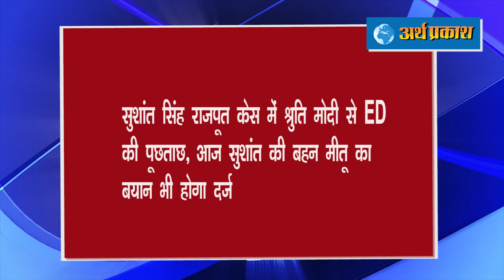ताज़ा हेडलाइंस : मनीमाजरा के सुभाष नगर में शरारती तत्व बैंक का एटीएम तोड़ फरार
- मनीमाजरा के सुभाष नगर में शरारती तत्व बैंक का एटीएम तोड़ फरार, पुलिस छानबीन में जुटी

- पंजाब के लुधियाना में 5 SHO कोरोना पॉज़िटिव, 13 अगस्त तक पुलिस कमिशनरऑफ़िस पब्लिक डीलिंग के लिए बंद किया गया, 5 थाने भी बंद किए गए जबकि लुधियाना पुलिस के अब तक 221 मुलाजिम कोरोना पॉज़िटिव, इनमें से 163 अभी भी कोरोना ऐक्टिव केस

- राजस्थान में कांग्रेस का दंगल खत्म, बगावत छोड़ कांग्रेस में लौटे सचिन पायलट, गहलोत से मिलने पहुंचे पायलट गुट के निर्दलीय विधायक

- यूपी के बुलंदशहर में छेड़छाड़ के दौरान दुर्घटना में छात्रा की मौत, US में कर रही थी पढ़ाई, मायावती ने कहा-बेहद शर्मनाक

- जम्मू-कश्मीर में 4जी इंटरनेट सेवा बहाल करने पर SC में सुनवाई, केंद्र बोला- 15 अगस्त के बाद देंगे ढील

- सुशांत सिंह राजपूत केस में श्रुति मोदी से ED की पूछताछ, आज सुशांत की बहन मीतू का बयान भी होगा दर्ज

- कोरोना अपडेट : देश में 24 घंटे में 53 हजार 601 नए मामले, 871 मरीजों की हुई मौत

- नंदलाला के स्वागत में सज गए मंदिर, पहली बार कान्हा नगरी में नहीं दिखेगी भक्तों की धूम

- कोरोना संकट पर सबसे प्रभावित राज्यों के सीएम से बात करेंगे पीएम मोदी